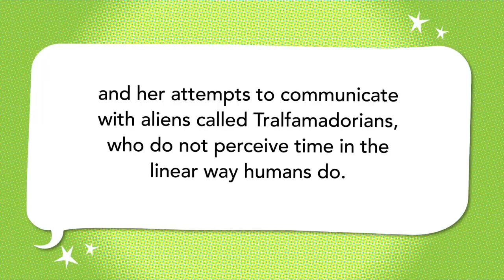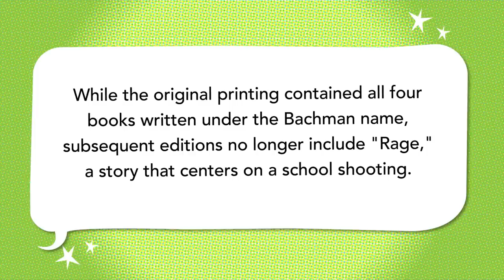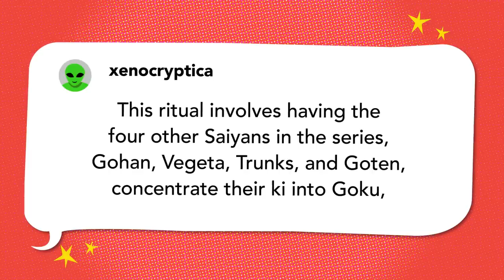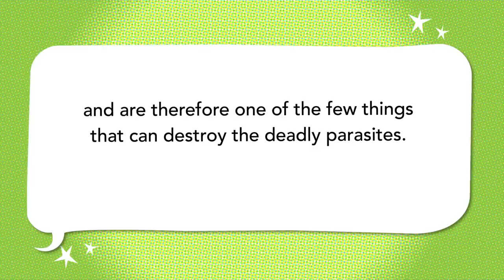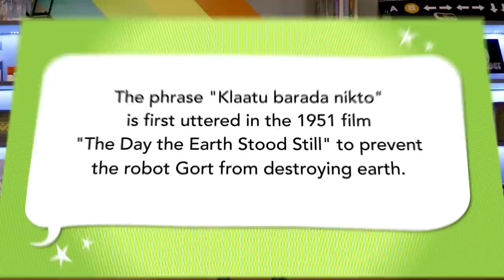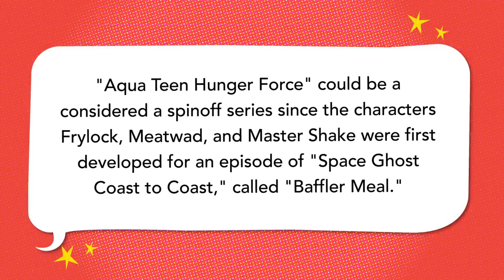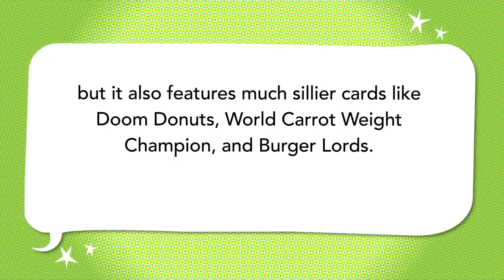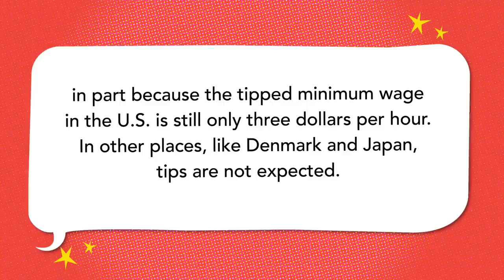Arrival, Dragon Ball Super, Elf With a Gun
Kelly Nugent, Erika Ishii, and Malika Lim Eubank try to run faster than their friends.

Sign up for DROPOUT.tv to get new episodes of Um Actually and access to tons more exclusive content